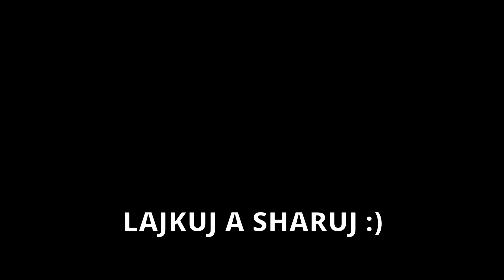Fortnite Chapter 5 Je Tu! fortnitechapter5 /w Friends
Fortnite Chapter 5 je tu! 😊

🔥Odoberaj :)